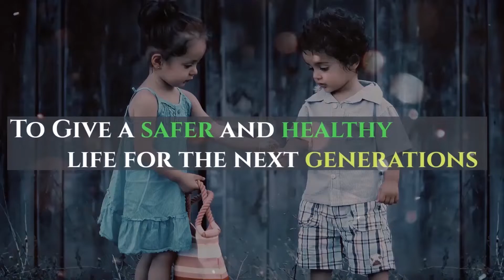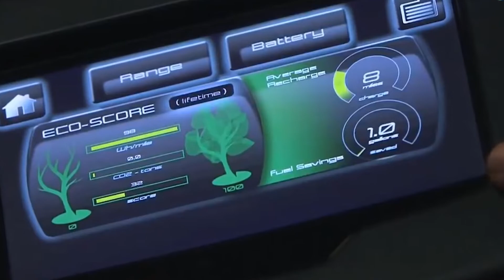Mahindra Genze Electric Scooter in India | EV Kannada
Mahindra Genze Electric Scooter in India. Complete details about Mahindra's Genze Peugeot electric scooter manufactured in India.

Mahindra Electric Scooter